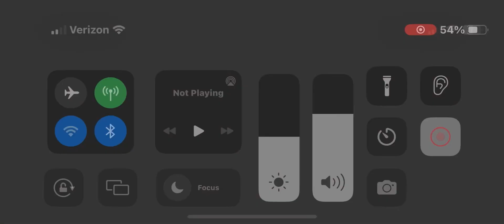Pt.2 online basketball game!!!